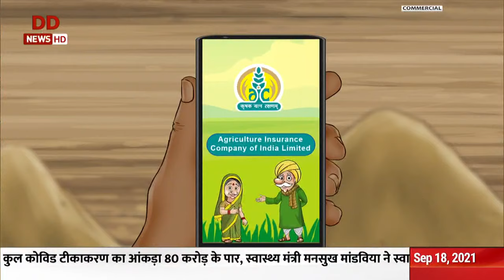Tejasvini: Interview with Author Usha Yadav and Freedom Fighter Gulab Kaur